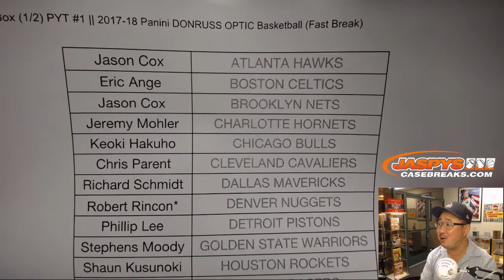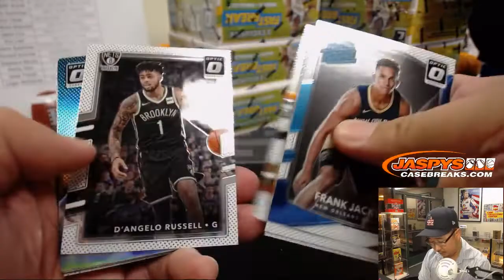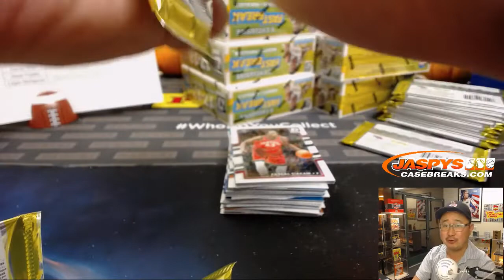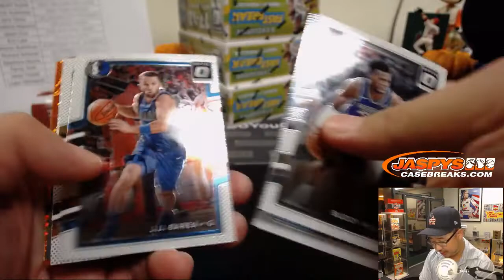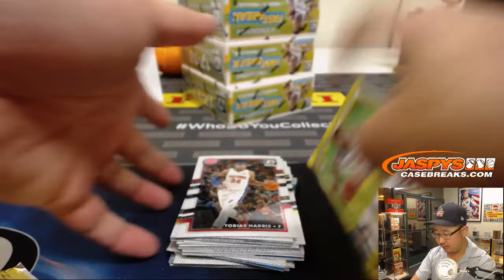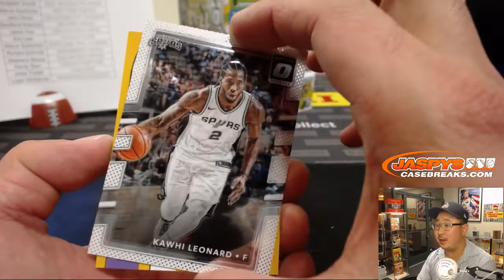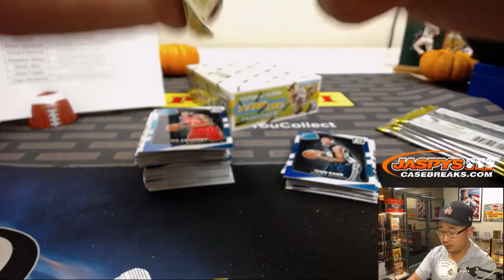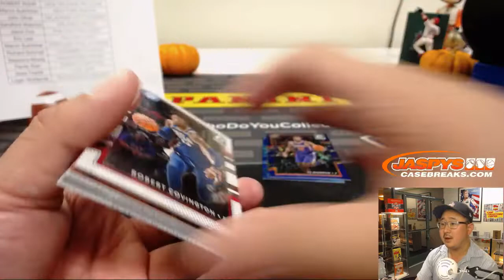Tu, 10/16/18 || 10Box (1/2) PYT #1 || 2017-18 Panini DONRUSS OPTIC Basketball (Fast Break)